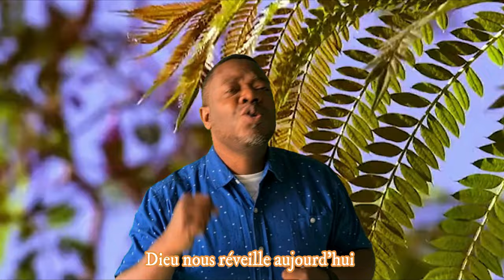POUR INVENTER LA LIBERTÉ G 157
ChrisKimbodja ManuPinto Auteur : Michel Scouarnec Compositeur : Jo Akepsimas. Bande son d'Emmanuel Pinto et interprétation de Chris Kimbodja. Chant du temps de carême